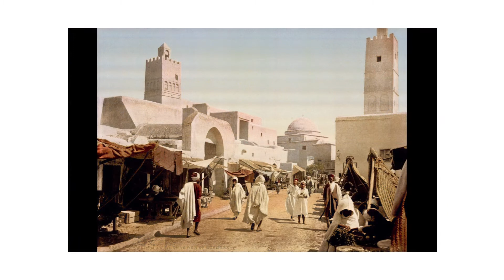Sounds for the Soul Episode 55, "A Night In Tunisia"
Today’s Sounds for the Soul piece is “A Night In Tunisia,” written by jazz trumpeter and composer Dizzy Gillespie. Gillespie referred to this piece as “Interlude” for many years, and there is some discrepancy about how the piece was eventually titled “A Night In Tunisia.” Jazz lore tells the story of Dizzy writing this piece sitting on top of a trash can somewhere in Texas, not in Tunisia!